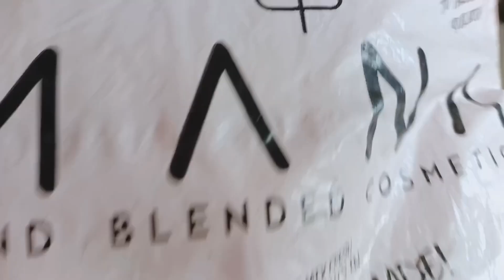MANA Beauty Shampoo & Conditioner Unboxing | MANA Beauty Haircare Unboxing | MANA Beauty Spirit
Shampoo Sale Price:- 506 Rs
Conditioner Sale Price:- 742 Rs